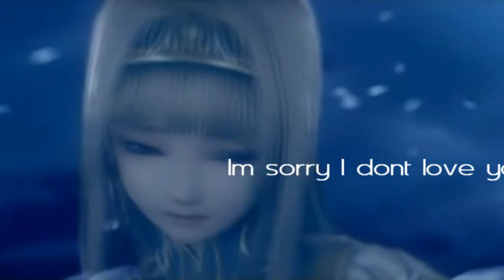Can't See At All Oh No [ WhiteStarless Night Studios ]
And-this-is-life Productions

with

Haunting Dreams Studio

"Just Turned All The Lights Off"

[ Editors Note 3/15/11: Yes This did take forever to
Fill out for the information but Ive been busy lately I
know I still have a few more things to finish for info
As well and etc just bare with me alright. ]

This is my finished mep part of the wedding remix
We are working on for WhiteStarless Night Studios
I had the last part xD of course as you can tell so yea

I never have worked with Valkyrie Profile Silmeria 2
So this is the first one youve seen like this maybe
The last one idk yet depends really on my mood

This does have a story line but it is easy to follow
As you can tell and everything so theres really
No need for an explanation unless you want one
If you do then tell me

The mep has not been uploaded and is not finished
Yet so keep watch out for that if you want to see the
Whole thing when its put together

I know this video sucks I had inspiration but I really
Lost it so basically it was gone for the whole week
I put the whole thing together randomly tried my best
To match the song but yea you know how that goes

I am rep Kikyo in the studio so like the others I may
Have the name Kikyo in one corner and PY as my
YT initials in the corner across from it like the other
Ones so dont be alarmed or surprised if you see that
Also I will be putting the intro I made for that studio
IN FRONT of ALL my MEP parts for that studio

Footage : Final Fantasy X and Valkyrie Profile Silmeria 2
Song : Light Off [ All or Nothing ]
Artist : Jay Sean